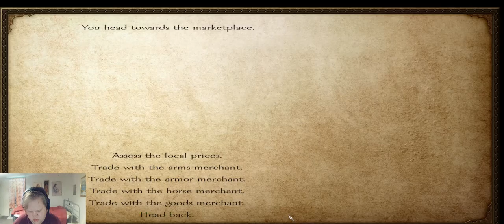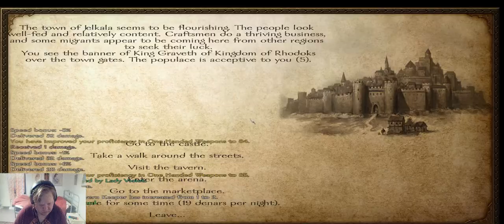Lady Violet's adventure to get to the throne